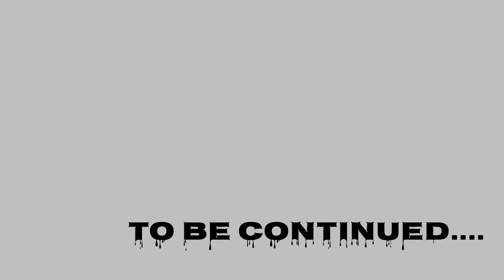Small town rider vs Reshav ‼️🫰 | kashmir adventure | undefeated snow drive.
Snow drive in 2feet snow with ​⁠@SmallTownRider4x4  and ​⁠@reshav5888 ​⁠@missriderjammu